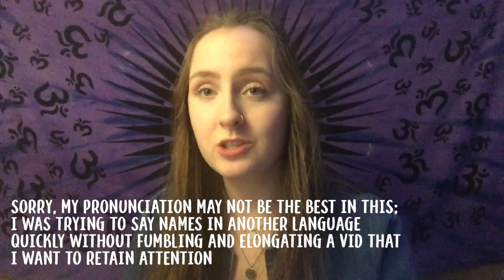LEGAL TERRORISM IN BC: in Solidarity with the Wet'suwet'en Nation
Sorry this video is low quality, I was filming with a selfie stick because I didn't have time to do a full set up and I wanted to film edit and upload today. I hope this gives you a little helpful information on the current situation in Wet'suwet'en territory as of January 8th 2019, when this was filmed. I stand in solidarity with the Wet'suwet'en Nation.